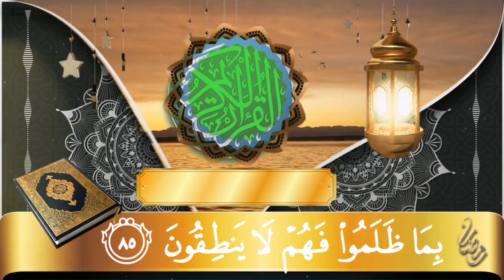ما تيسر من الذكر الحكيم (القرآن الكريم)